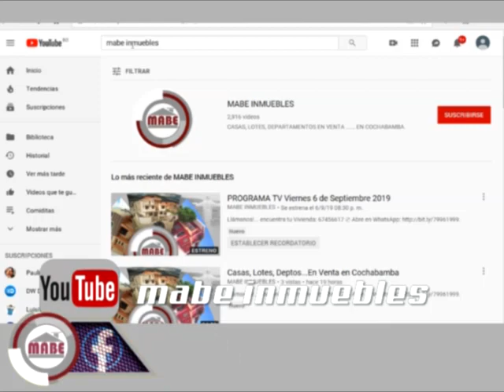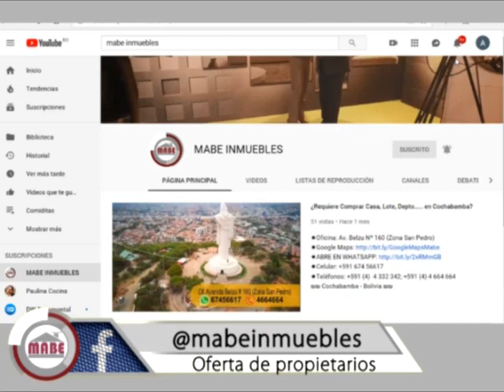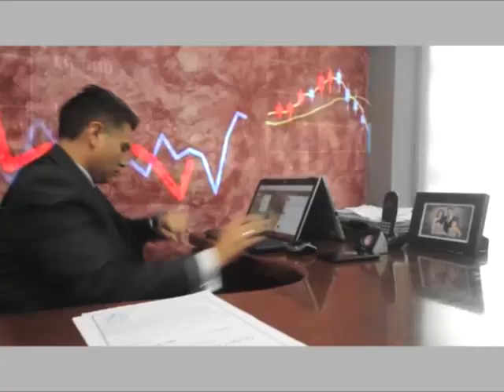Casas, Lotes, Deptos.... En Venta en Cochabamba 10/9/2019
¿Requiere comprar Casa, Lote, Departamento. en COCHABAMBA?